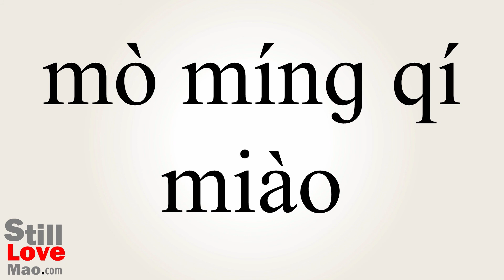How to Say Unaccountably in Chinese